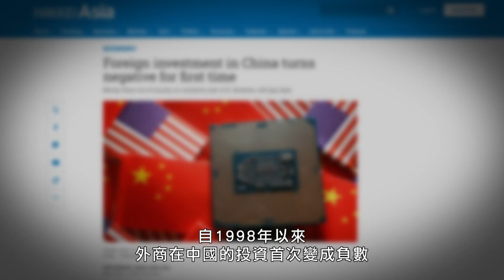【美中霸權過招】2020年中國禁止澳洲葡萄酒和龍蝦的進口，因為澳洲呼籲世衛組織調查Covid起源。隨後中國宣布和俄國「友好無上限」，西方國家於是禁止先進半導體出口中國，中國也禁止鎵和鍺出口。│紀錄觀點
美中霸權過招/ When Titans Clash S3/ 2023/92’
√  2024/11/7 (週四) ｜22:00｜公視頻道
↑↑這裡看↑↑

【影片介紹】
這部紀錄片是新加坡亞州新聞台（CNA，原名為Channel NewsAsia）製作。

隨著西方國家與日本對中國施行去風險化政策，中國經濟損失了數十億美元的外資投資。

我們正在見證「中國製造」時代的終結嗎？或這只是中國向綠色技術、高科技和服務導向經濟轉型靠攏的重要開端？

友岸外包的發展趨勢下，印度、墨西哥及印尼目前有何進展？正在出現的全球化新模式又是什麼？

「中國製造」終結？
隨著西方國家與日本對中國施行去風險化政策，中國經濟損失了巨大的外資投資。這是自1998年以來，外國資金流向中國大陸首次轉為負值。

這是「中國製造」的終結嗎？

當許多大型跨國企業推行「在中國生產，在中國銷售」策略的同時，也有很多企業卻開始將供應鏈多元化。

這部紀錄片分析了正在進行中的這些複雜經濟趨勢，對全球第二大經濟體：中國，有何影響。

世界經濟新秩序？
美國、印度、歐洲和中國，這些國家全都積極推動國內的產業政策，同時對中國「去風險化」的策略也愈加增強。新一輪的補貼競賽會帶來什麼樣的後果？它又會如何形塑新的經濟世界秩序？

美國方面，影片檢視了近期一系列的政策走向，美國努力提振國內經濟，但卻使其他地區的發展變得更加複雜。

中國方面，影片觀察政府的作為如何創造出世界最大的電池及綠色科技產業。

印度方面，影片分析印度是否有能力取代中國，成為製造業強國。

而在印尼，影片提到中國、韓國和西方企業協同合作，處理鎳的加工以及電動車的製造。這正好說明了，即便世界被地緣政治分化所影響，協同合作仍不可或缺。

產能過剩貿易戰？
部分歐盟與美國領導人指控中國有產能過剩的問題，並且刻意以低於市場的價格向全球大量傾銷電動車、太陽能板及電池，這會威脅到美國及歐盟企業的生存。

中國方面則反擊，表示該國三項潔淨科技產業並不存在產能過剩的問題，反倒是有部分國家採取了保護主義措施。

這究竟孰是孰非？如同之前中美發生的貿易戰爭，歐盟與中國間也要爆發貿易戰了嗎？我們就要見證它的發生了嗎？

│影片製作人│Pearl Fors
亞洲新聞頻道記者。作品有《繼任者》（2012）、《美國與中國：巨人的對決》（2021）以及《中國共產黨百年實錄》（2021）。

│延伸閱讀│
▲《 聯合國碳排報告：中國印度占比大且增幅最高2024/10/25》
聯合國環境規劃署發布年度全球溫室氣體排放報告，中國、美國、印度仍為排放量全球前3大，其中印度2023年較2022年增排6.1%、中國增排5.2%，為全球主要國家最高。歐盟27國則減排7.5%。

▲《 美歐對華政策：從「脫鉤」到「去風險」 戰略轉向還是凝聚共識？
作者：BBC中文網

從「脫鉤」到「去風險」，這是否代表歐美對中國的戰略轉向？還是戰略細化？更重要的是，「去風險」背後到底有哪些考量，中國又為何反對？

作者：工商時報 / 劉佩真(台經院產經資料庫總監、APIAA理事)

「去風險化」意味西方國家肯定與中國雙邊經貿往來與相互合作，以因應全球挑戰，但主張應在經貿上建立公平的競爭環境，並避免各國因為供應鏈的脆弱性而受制於中國。西方國家針對關鍵領域對中國所採取的種種限制措施，旨在維護自身的利益，讓雙邊關係處於風險可控的態勢。但不可諱言，若是在某個領域，中國嚴重威脅到其他國家，「去風險化」的做法之一即是「去中國化」，此部分在半導體市場中趨勢尤其顯著。

▲《 多元化供應鏈及投資  降低風險：從脫鉤到去風險  繼續合作但不依賴》
作者：貿易雜誌 / 陳玉鳳

與「脫鉤」概念相對立，西方大國於年中確立的「去風險，不脫鉤」策略，意味繼續與中國大陸保持經貿關係，但透過多元化供應鏈和市場分散，降低對中國大陸的經濟依賴。歐美一致認為，與中國大陸維持貿易關係對彼此都有利，故「去風險」是更適合的策略。